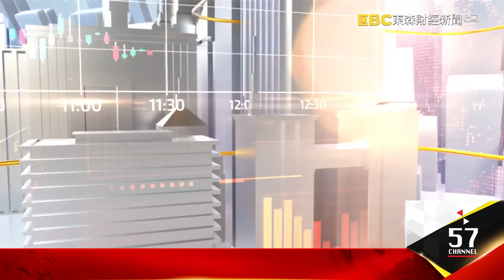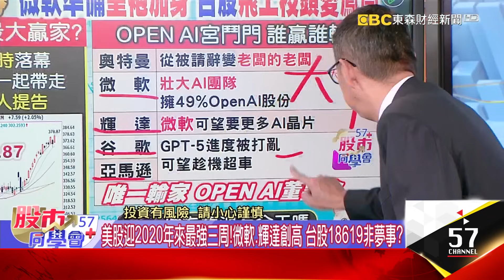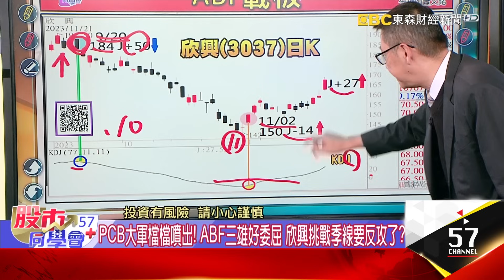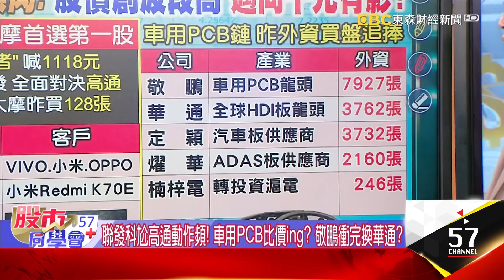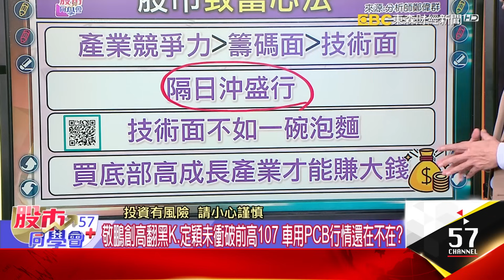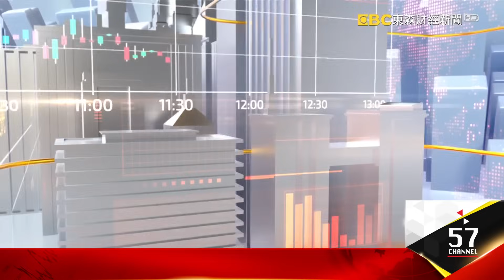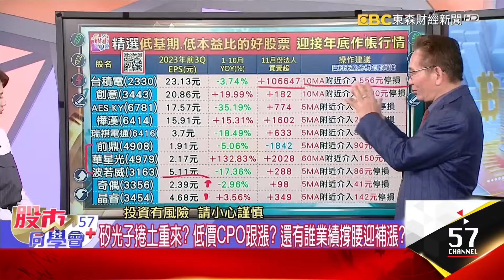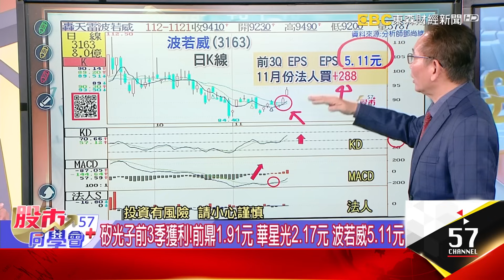微軟、輝達創高 台股18619非夢事？反轉指標抓欣興？PCB接棒IC設計！敬鵬衝完換華通？楠梓電低檔有戲？輝達財報前創高！老AI復活？新AI也漲 新舊AI怎選？《57股市同學會》蕭又銘 鄭偉群 鄧尚維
微軟迎AI超級戰將股價創高！ 輝達財報將開獎 台股跟著樂？
OPEN AI宮鬥劇落幕！奧特曼帶隊投靠 微軟股價創史高！
美股版「你有想過有這天嘛？」 網友吃瓜：OPEN AI唯一輸家
美股迎2020年來最強三周！微軟、輝達創高 台股18619非夢事？
萬七特快車不等人！ABF三雄反轉來了 老蕭KDJ指標教您看
台幣飆沒完？ 台股萬八不是夢？ 輝達放榜前創高AI彈真的？
KDJ反轉指標這樣用！台達電完美示範 連5天站穩300大關
PCB大軍檔檔噴出！ ABF三雄好委屈 欣興挑戰季線要反攻了？
集團作帳行情現在進行式？！ 聯家軍「聯電」守50大關 隨時攻？
聯電站50元Day2！ 集團股下一棒？華泰突破集結醞釀攻？
美超微漲逾5%！台灣小伙伴華泰默默漲 突破集團區不讓了？
市場高期待輝達財報！AI股反攻真回神？ 好怕利多出盡？
萬七之上集團股輪流發力！聯電vs.威盛作帳行情怎卡位？

聯發科尬高通動作頻！ 車用PCB比價ing？ 敬鵬衝完換華通？
聯發科推天磯8300大廠瘋搶？！ 股價創波段高 邁向千元有影？
大摩首選第一股！發哥取代權王！中高階晶片助攻 拚回千元？
敬鵬創高翻黑K、定穎未衝破前高107 車用PCB行情還在不在？
財報預期高漲！微軟、輝達創新高！ 再扛「AI題材股全村希望」？
PCB接棒IC設計點火！ 敬鵬衝完換華通？ 楠梓電低檔題材更強？
熱門強勢股4項指標評分！ 下一個威盛？大啖WiFi7商機？

輝達財報前創高！老AI復活了？新AI也大漲 新舊AI怎選？
輝達創高CPO也開趴！ 創威、前鼎漲停！ CPO急噴行情又來？怎追？
台積電挑戰今年高點！零股族10天買近千萬股 這波全是大贏家？
大客戶爭相導入！台積電3奈米營收占比 明年上看1成？
輝達開獎倒數CPO湊熱鬧！前鼎漲停攻百元 創威也亮燈
低基期+低本益比股出列！ 漲勢悄發動？安控股怎麼選？
選前行情類股齊揚？ 工控股悄悄站回季線！ 奇偶、晶睿快發動？
矽光子捲土重來？ 低價CPO跟漲？ 還有誰業績撐腰迎補漲？
矽光子前3季獲利！前鼎1.91元 華星光2.17元 波若威5.11元
投資權王好精準！奇偶獲利拚8年高？晶睿季線下等補漲？